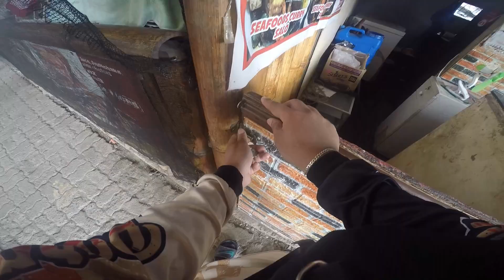Gi DRIVE THRU